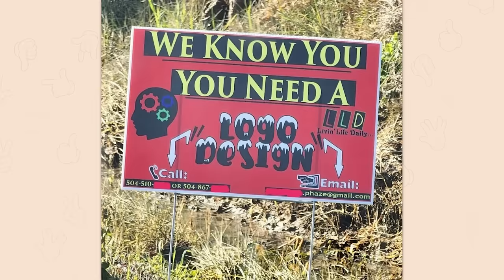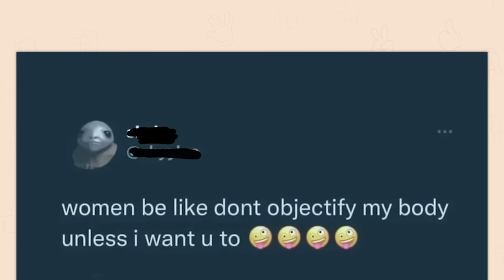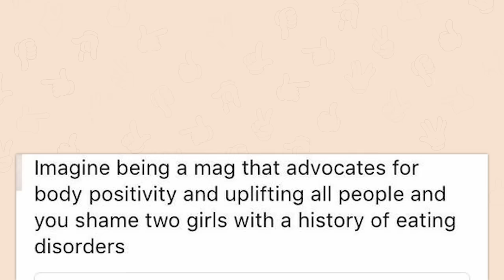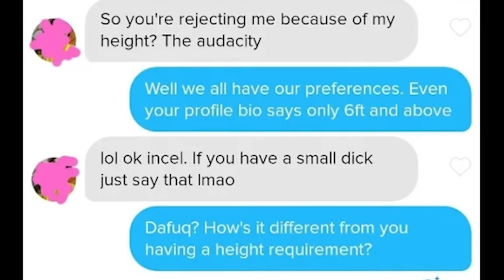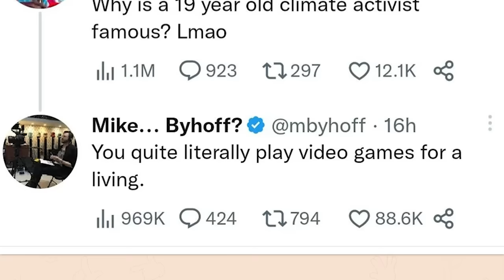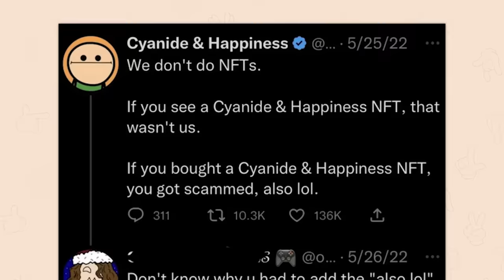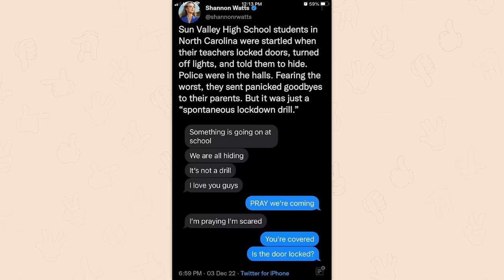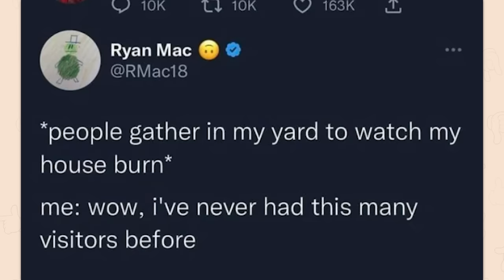r/Facepalm | YOU ARE THE CARDHOLDER.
Top posts from r/Facepalm on Reddit. Video credits below.